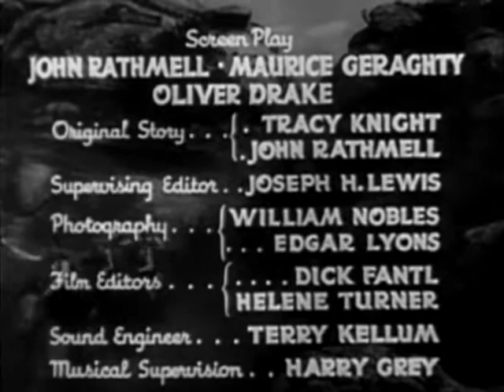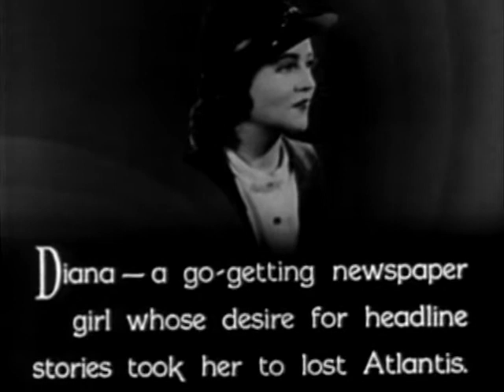Ascent to the Upperworld (1936) - Undersea Kingdom